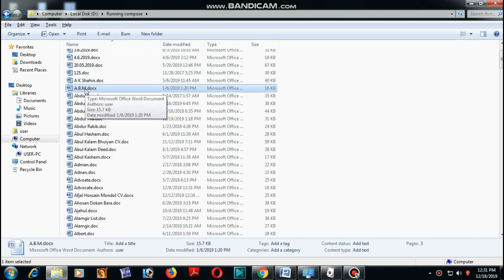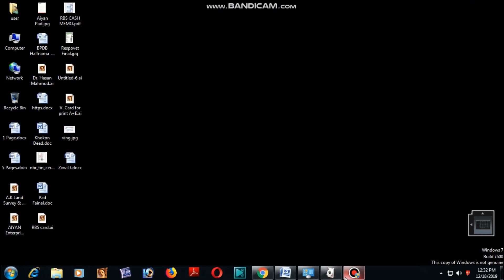মাইক্রোসফট ওয়ার্ড ফাইল ওপেন না করেই দেখুন ফাইলের মধ্যে কি আছে Computer Tips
tutorial
মাইক্রোসফট ওয়ার্ড ফাইল ওপেন না করেই দেখুন ফাইলের মধ্যে কি আছে